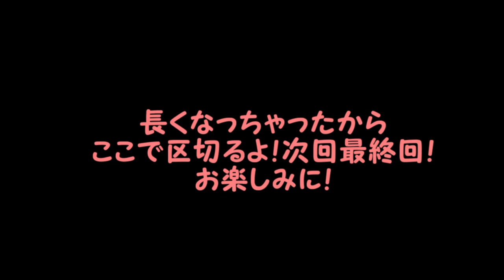【コクラセ】恋が成就するのは誰！？舞台上で女を奪い合え！[酢]26【実況】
次回、コクラセEpisode4最終回。
かなり長編になったこの実況ももうすぐ終わる・・・長いようで短かったなあ・・・ヘビの命も編集がんばろ。新実況もやろ。